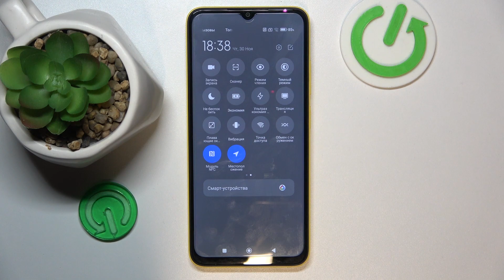Poco M4 | Как включить точку доступа на Poco M4 - Как настроить точку доступа на Poco M4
Хотите включить и настроить мобильную точку доступа на Poco M4? Узнайте, как раздать интернет на Poco M4 в этом видео. Выполните несколько простых действий, чтобы включить и настроить мобильную точку доступа на Poco M4.

Как включить точку доступа на Poco M4 ? Как настроить точку доступа на Poco M4 ? Как раздать интернет с Poco M4 ?